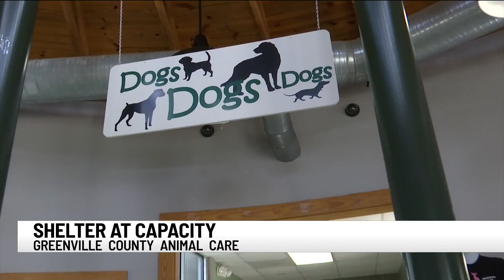Upstate animal shelter sees an increase of missing dogs after 4th of July weekend